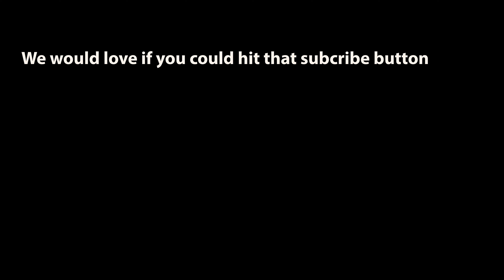MOTHER NATURE Icelandic Volcano - 4K drone video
we take a trip to the volcano that has been now blowing in Iceland for over 4 months, the volcanic system is located near the international airport of Iceland (Keflavík Airport) and is just a 30min drive from the capital of Iceland, Reykjavík.

the video is taken at 3AM ( 3:00 ) but as many know the summers in Iceland have sun or at least some kind of brightness 24/7